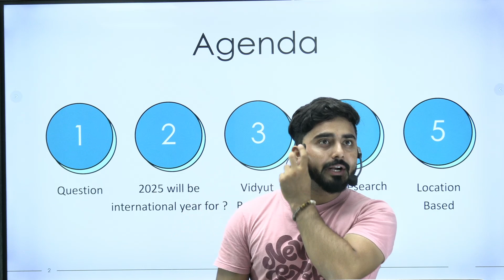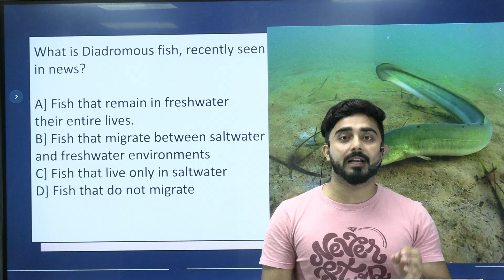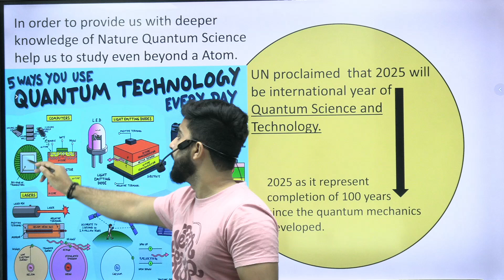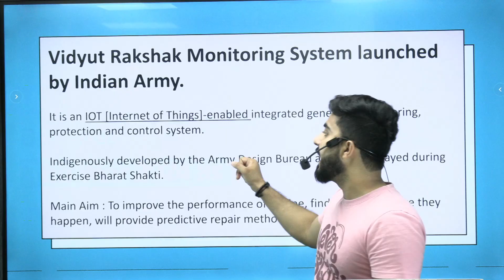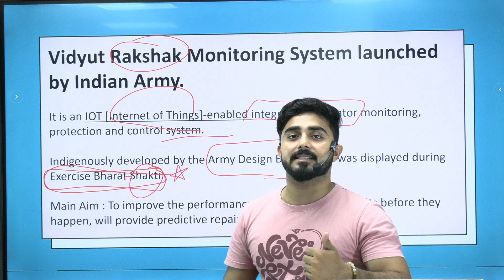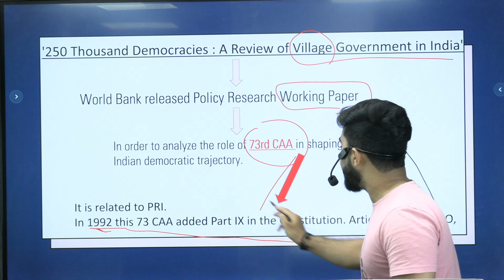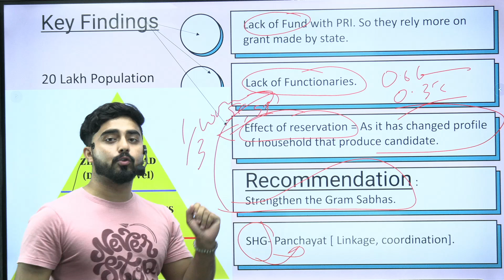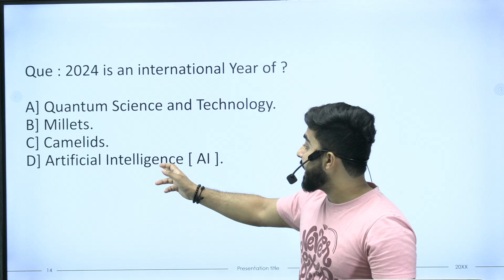NDA | CDS | AFCAT| CAPF | Other Competitive Exams | CUET |Siddhi Pariksha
Welcome to Siddhi Pariksha! Your ultimate destination for preparation tips, strategies, and resources for NDA, CDS, AFCAT, and other competitive exams. Let's succeed together!